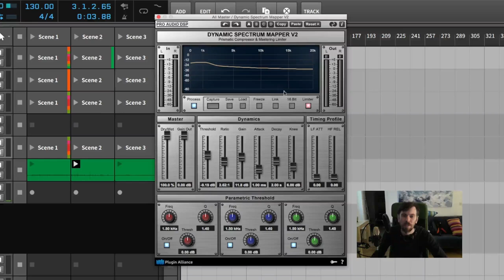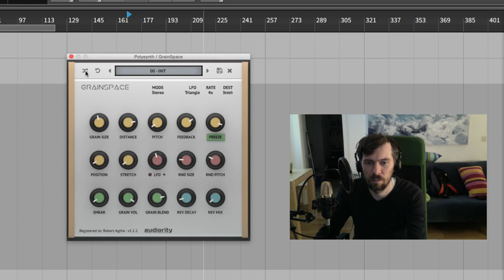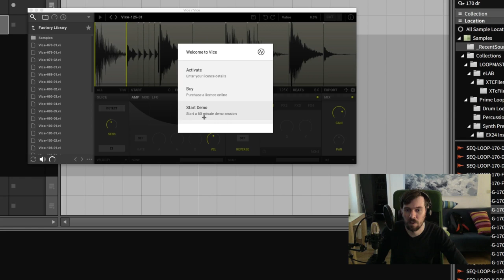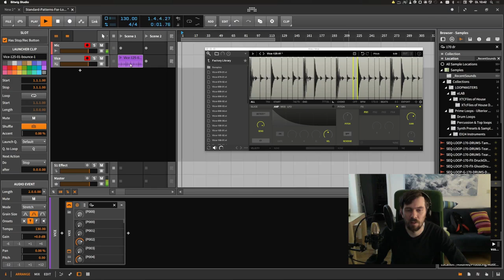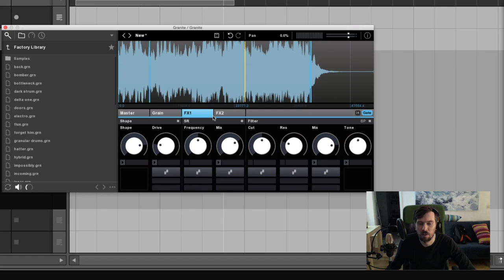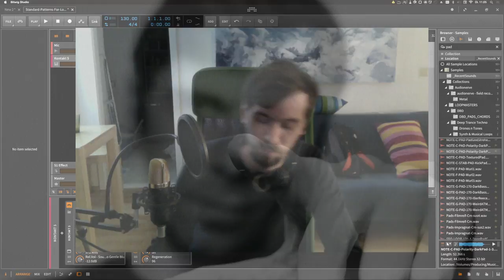Top 5 VST Plugins you should watch out for on Black Friday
My recommendations for VST plugins for November 2017, also interesting for the approaching Black Friday. My Top 5 for this Month.